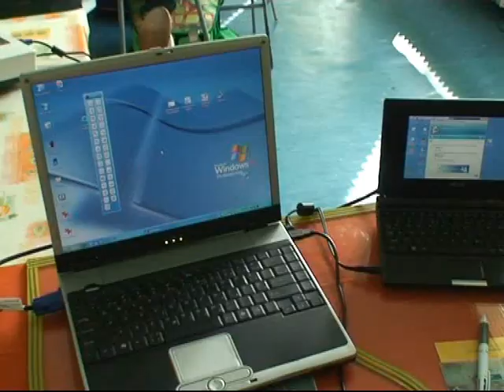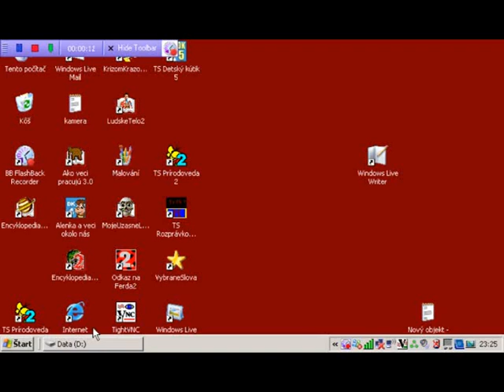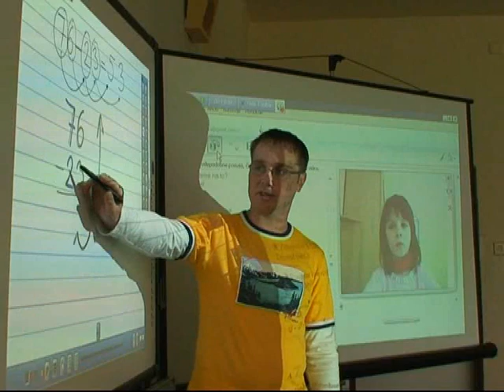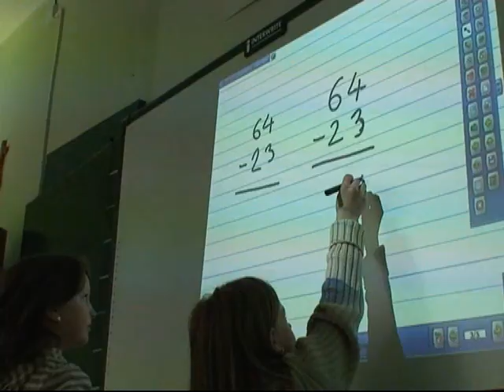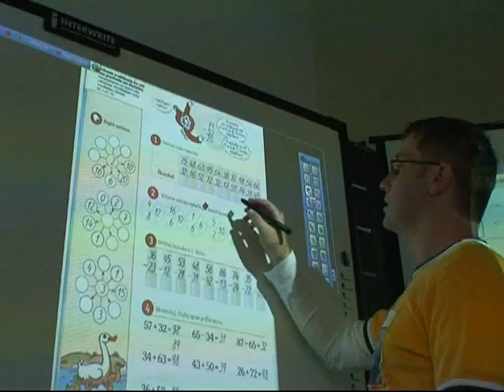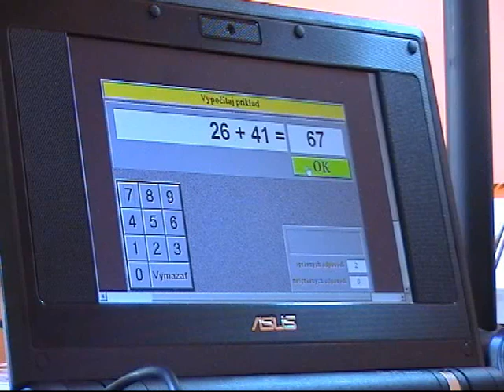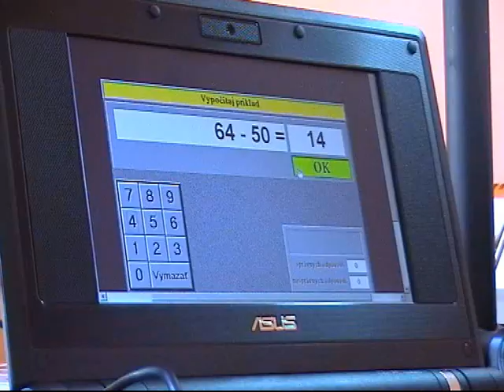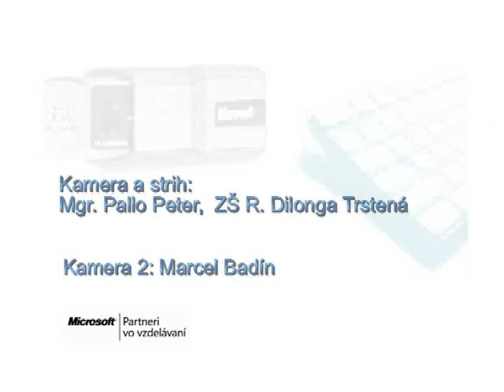Vyučovanie cez konferenciu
Nonferencia na vyučovaní, žiak Online, pre Microsoft